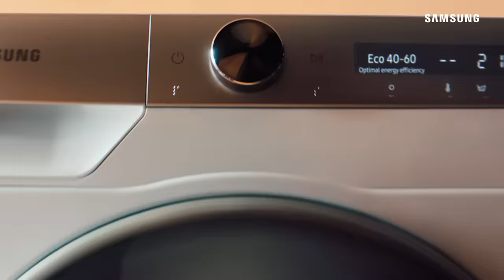Samsung AI Ecobubble™ Washing Machine: Simple. Gentle. Intelligent Wash.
Meet the new Samsung AI Ecobubble™ Washing Machine, designed for simple, gentle and intelligent washing. Its AI control panel offers intelligently personalized recommendations, making it delightfully simple to use. The Ecobubble™ wash maximizes fabric protection, using detergent bubbles to efficiently dislodge even the toughest stains, treating clothes gently, and washing them thoroughly. With QuickDrive™ technology, it can wash up to twice as fast, saving you precious time and energy. Bring home the new AI Ecobubble™ washing machine, and enjoy the next-gen laundry experience.

To know more about the new AI Ecobubble™ Washing Machine,